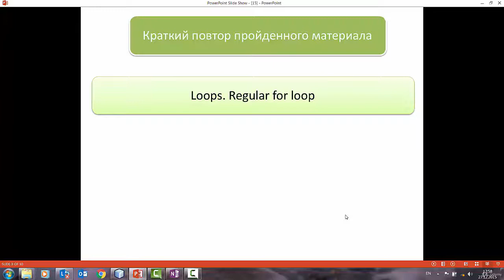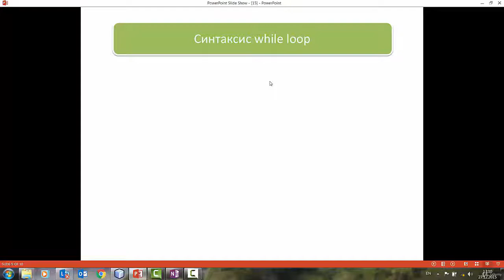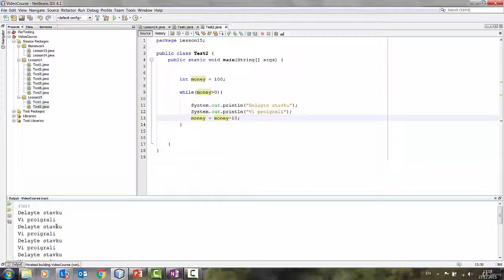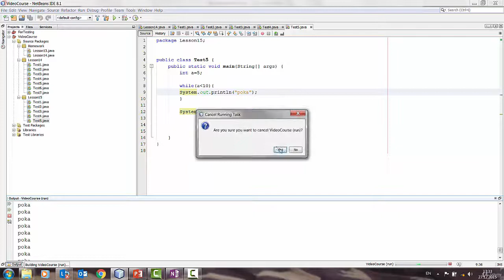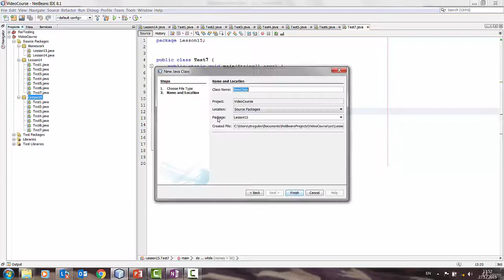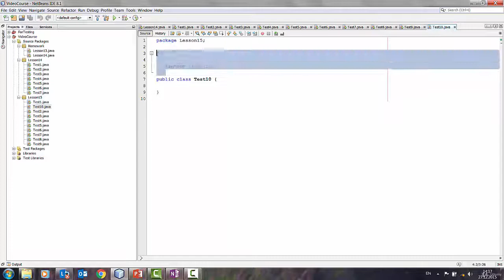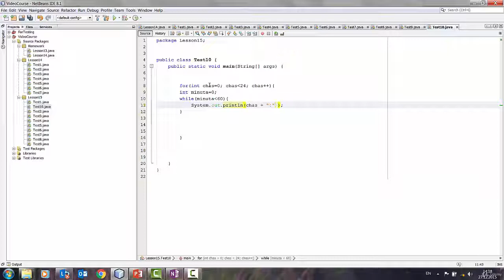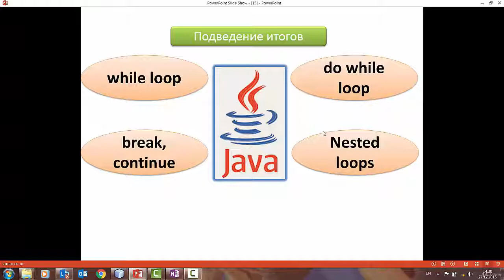015 Урок 15 Циклы «while» и «do while»